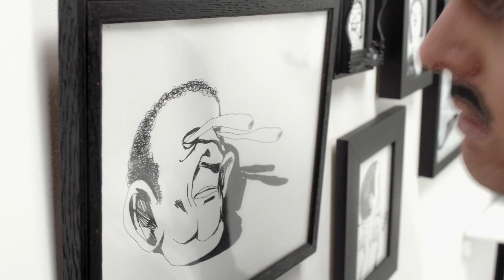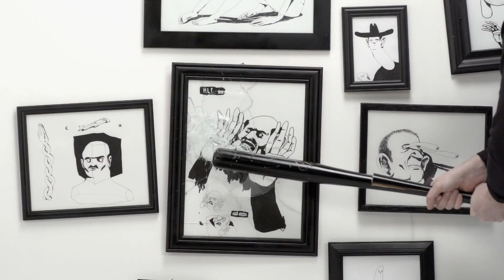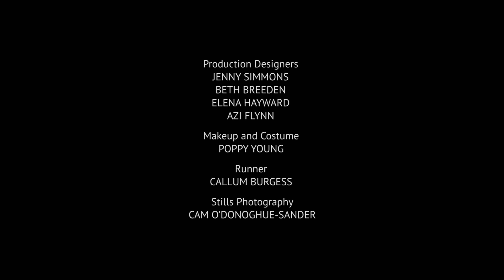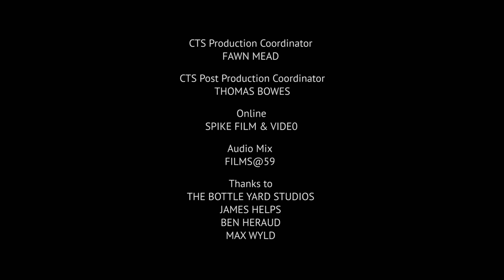Surreal smeller detects destruction | Lesley Stonker by Harry Wyld | Short FIlm | Random Acts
A strange man explores an even stranger room in this short by Calling The Shots young filmmaker Harry Wyld

Made as part of the FIRST ACTS scheme for young filmmakers